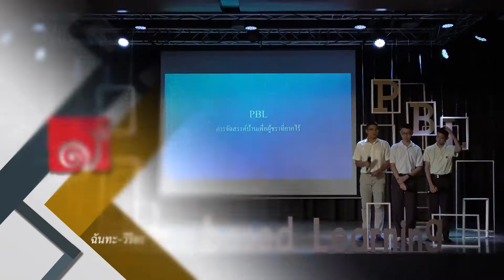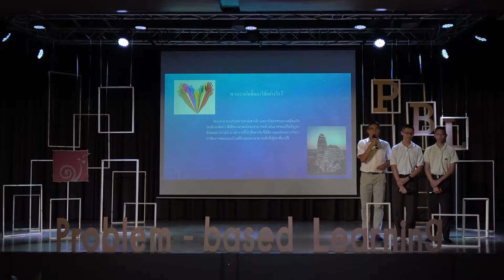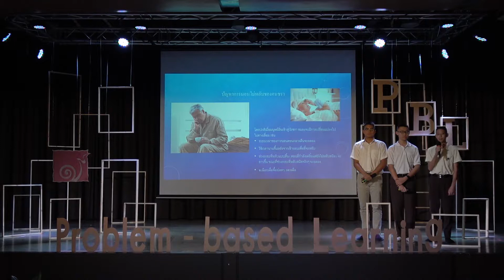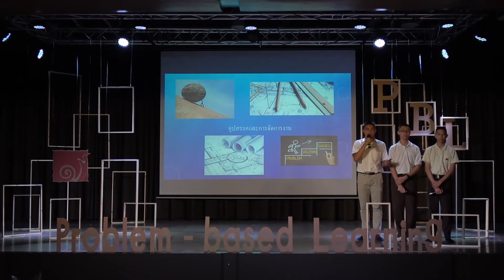PBL :โครงงานการศึกษาการออกแบบบ้านจำลองสำหรับผู้สูงอายุ _โรงเรียนเพลินพัฒนา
การนำเสนอโครงงานProblem-Based Learning :PBL  เรื่อง โครงงานการศึกษาการออกแบบบ้านจำลองสำหรับผู้สูงอายุ  โดย นายวัศพล  อัศวกิตติพร (บอส) นายปุณณวิช  พฤกษาพรพงศ์ (ปุ่น) นายรณกร ลาชโรจน์ (ตั้ม)
  นักเรียนชั้น 11 โรงเรียนเพลินพัฒนา ภาคเรียนฉันทะ-วิริยะ ปีการศึกษา 2560 (ความยาว 5.26 นาที)